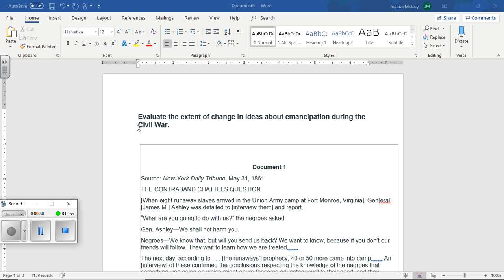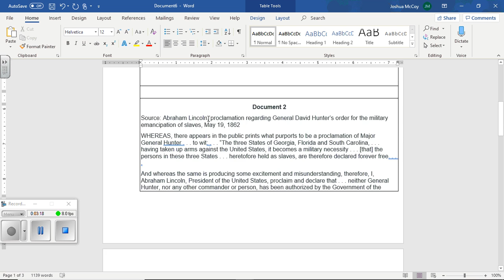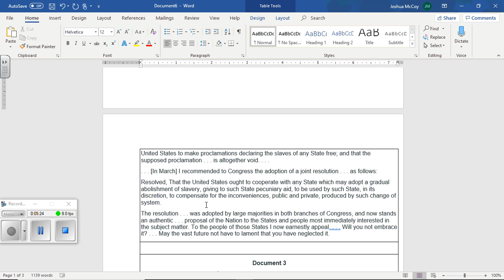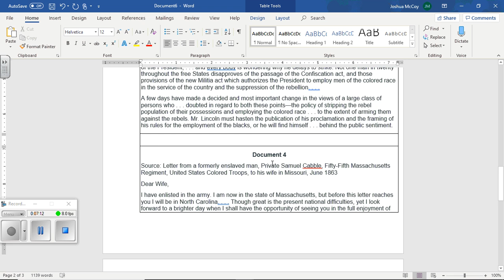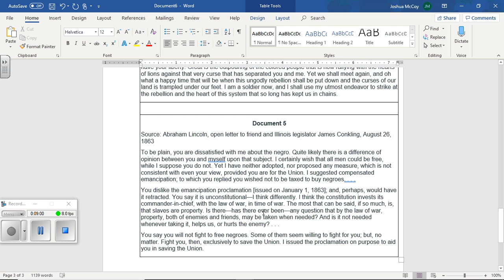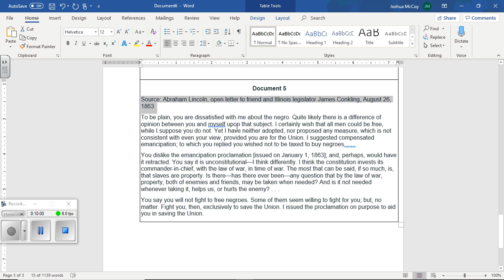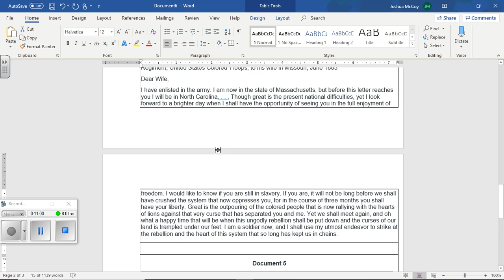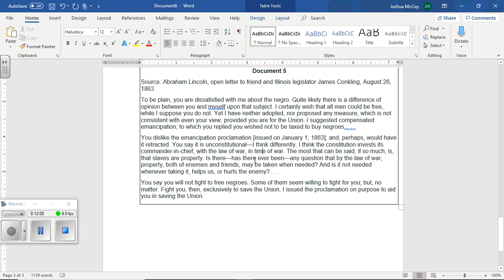Emancipation Docs Explained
Let's look at the docs for this DBQ on emancipation.